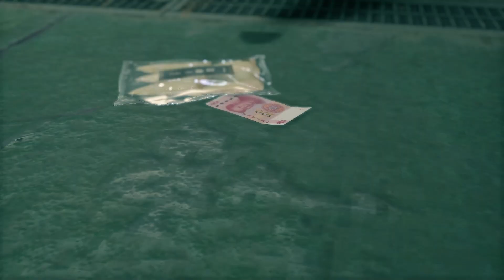Yakuza: Like A Dragon - Chapter 5Γ - The Liumang Man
Ichiban Kasuga is a low ranking member of a Yakuza clan who willingly becomes the fall guy for a crime he did not commit and got sent to jail where he spent 18 years, after leaving prison he has to come to terms with the betrayal of his Clan.